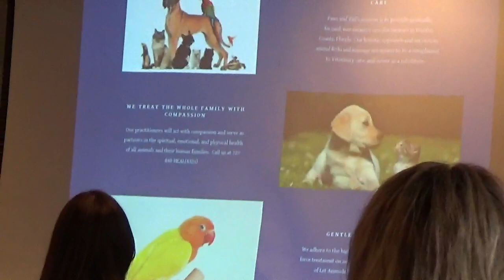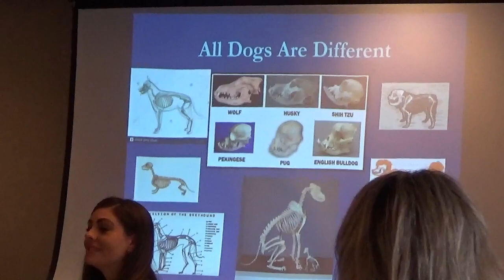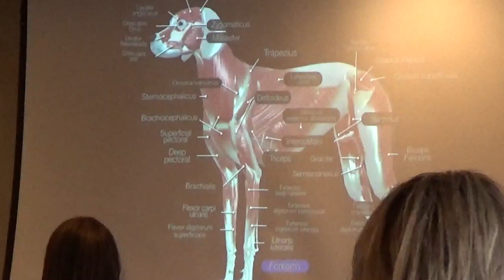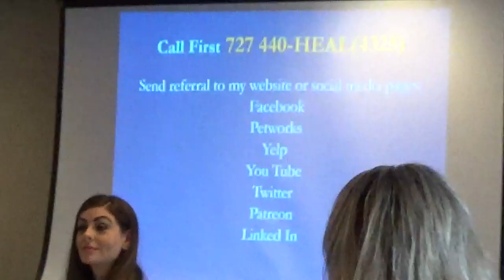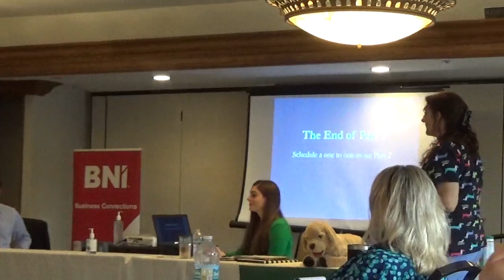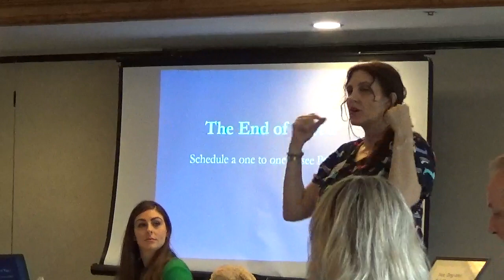BNI presentation on Pet Massage Aug 2021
Today's video is from a talk that I gave to a group of business owners in the Tampa Bay area.  Special thanks to the BNI chapter in Oldsmar.  I was not using a microphone, so please turn up the volume or use captions .

I am a Nationally Certified Small Animal Massage Therapist, Reiki practitioner,  Nationally Certified Animal Reiki Master/Teacher, and a Nationally Certified Pet First Aid Instructor.  My University education is in the Biological Sciences and Science Education, plus a lot of years in Real Estate.

Memberships start for as low as $3/month.  Monthly classes start at $10/month.

To learn more about pet massage, Reiki, or first aid, go to our website and read about it under the "Services" drop down list.
If you live in or visit the Tampa Bay Area, you can book a massage/Reiki session for your pet by going to the Homepage of our website.  Also, you an purchase a gift certificate or donate a gift certificate to a disabled pet or service animal.   If you call me, please be considerate of the time zone(eastern standard time) 9am-6pm.